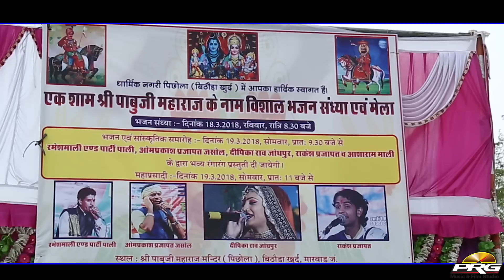भोला नाथ अमली - ओम प्रकाश प्रजापत के शानदार अंदाज में आपने ऐसा सुन्दर भजन पहले सुना हे | PRG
भोला नाथ अमली - ओम प्रकाश प्रजापत की शानदार और मनमोहक अंदाज में  आ पने ऐसा सुन्दर भजन पहले सुना हे | PRG

⇨Song : Bhola Nath Amli
⇨Album : Marwar Junction  Live 2018
⇨Singer : Om Parkash Parjapat
⇨Videography : Sudarshan Gehlot
⇨Lable : PRG Music And Film Studio
⇨Category : Devotional
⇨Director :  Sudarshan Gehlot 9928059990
⇨Producer : Sajjan Singh Gehlot
⇨DIGITAL PARTNER : RDC MEDIA PVT LTD